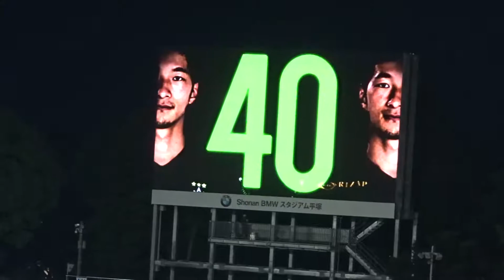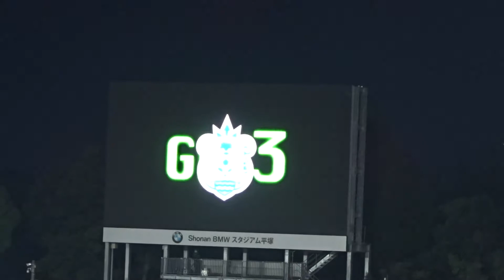20190817 湘南vs鳥栖、プレゲーム映像